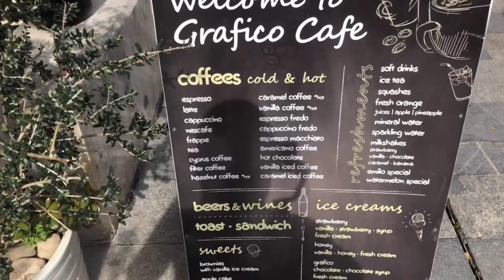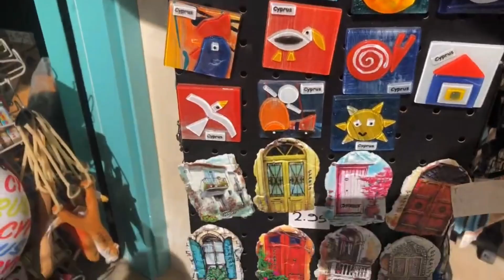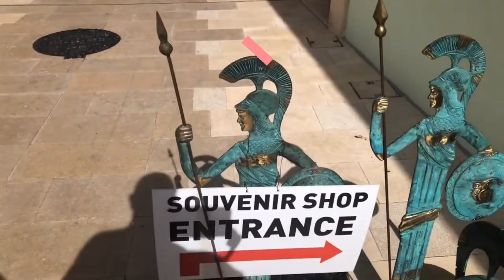Paphos Cyprus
Walking in paphos old town cyprus
Paphos old town is not as it was a few years ago but still a great place to visit.
Visit the indoor market in Paphos old town for some bargains.
you won't be disappointed with your visit to Paphos Cyprus
Go to my channel for more videos of my Cyprus Trip